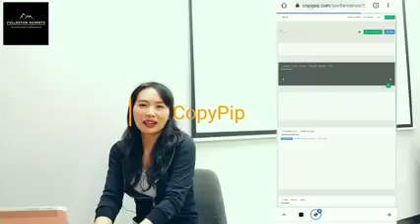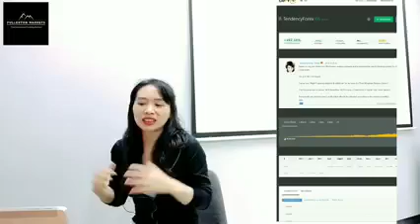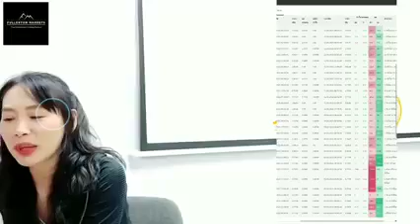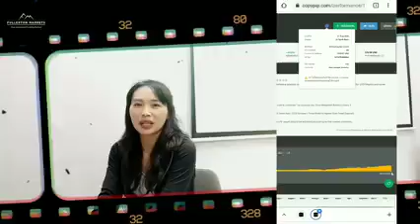ก็อปปี้ทิปประจำสัปดาห์: ผู้ให้บริการกลยุทธ์แนะนำสัปดาห์นี้ "Tendency Forex"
Copy Tip of The Week: ผู้ให้บริการกลยุทธ์แนะนำสัปดาห์นี้ "Tendency Forex" 19 มีนาคม 2021

อัตตากำไรรายเดือนสูงสุดที่เคยทำได้คือ 78.36% ต่ำสุดคือ -4.28% ตั้งแต่ให้บริการมามีเดือนตุลาคมเท่านั้นที่อัตรากำไรติดลบ ทีเหลือคือเป็นบวกทั้งหมด ในขณะที่การใช้ความเสี่ยงอยู่ในระดับปานกลาง อัตราการเติบโตของพอตสูงถึง +494.11% ภายในระยะเวลา 11 เดือน น่าสนใจนะ!

นี่คือเหตุผล 3 ประการที่คุณคว​รติดตามตาม​ “TendencyForex” บน CopyPip:
- อิควิตี้​( เงินลงทุน) พวกเขาเติบโตขึ้นมากกว่า 500%
- พวกเขาใช้ Stop loss และการกำหนดเป้าหมายผลกำไรที่ปรับได้ในการเทรดของพวกเขา
- พวกเขาเทรดโดยใช้ซอฟต์แวร์วิเคราะห์ Elliott Wave อัตโนมัติ ซึ่งเป็นกลยุทธ์ที่ได้รับการพิสูจน์แล้วว่าให้ผลลัพธ์ที่สม่ำเสมอ และทำกำไรได้อย่างมั่นคง!

ดูรายละเอียดเติมได้ที่นี่